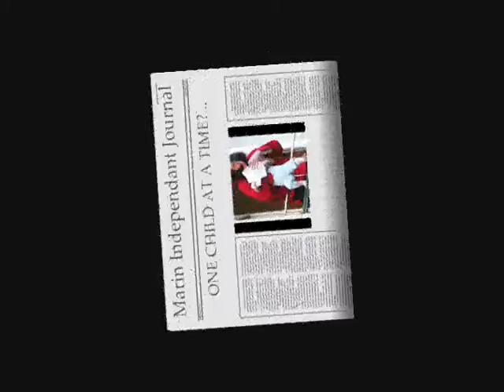smear ad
gov project smear ad